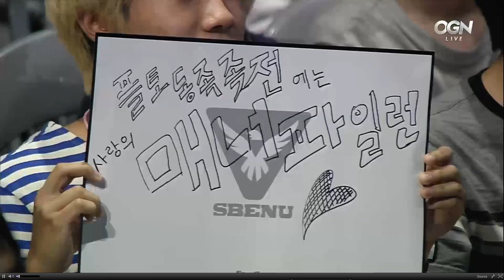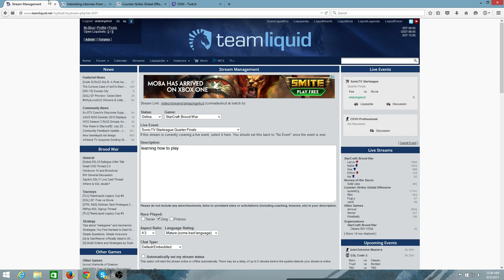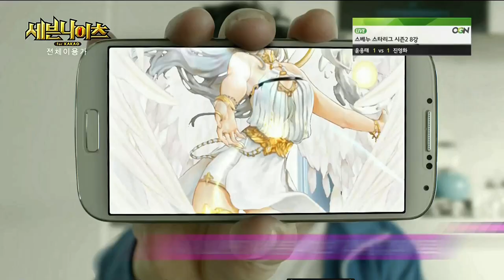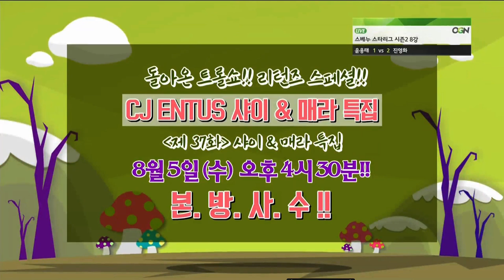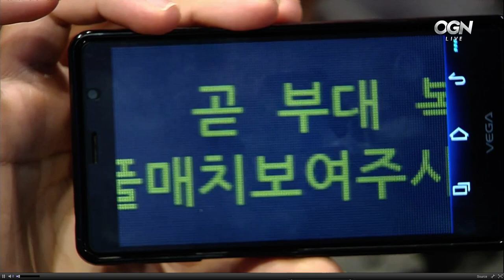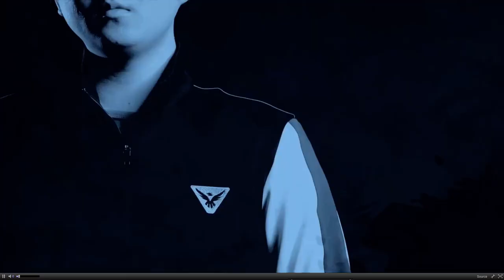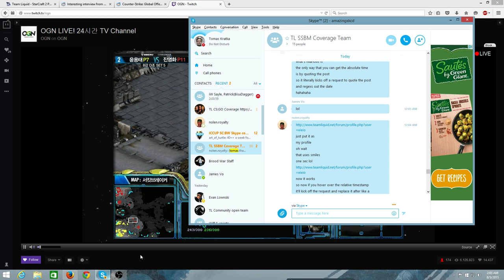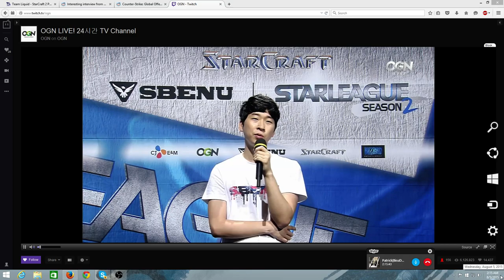SSL Free vs Movie with Amazingxkcd and Bisudagger!